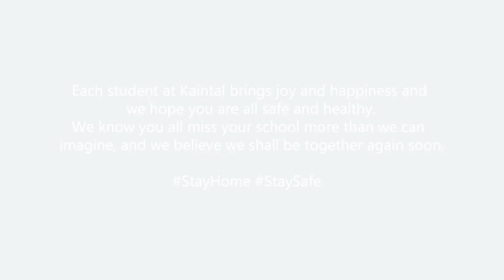Reminiscing The Old Times | Student Are Talking About Their Experience During Lockdown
A glimpse to remind us of times not so long ago but yet seem so far. Let our students’ do the talking.

The leading ICSE school in Patiala run by the Shealinder Kaintal Educational Trust. The Kaintal family is not new to the field of education. They were founders of two leading schools in Patiala.